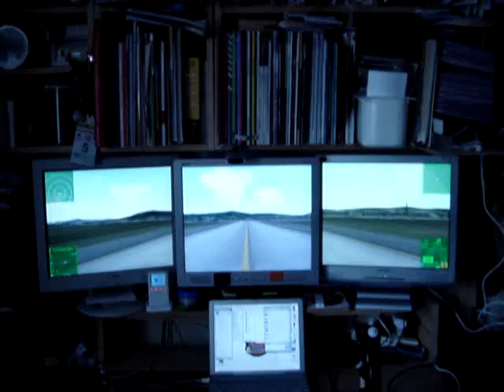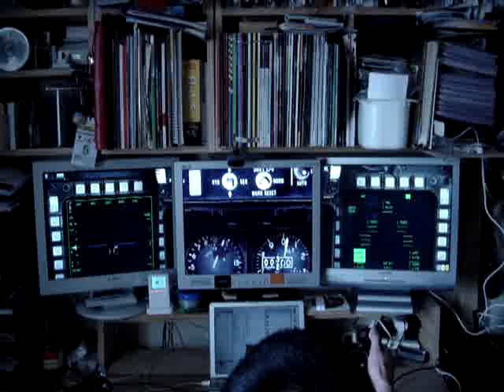060806 TripleHead2Go issue with Cockpit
Displaying issue of cockpit art when falcon is used in conjunction with TripleHead2Go